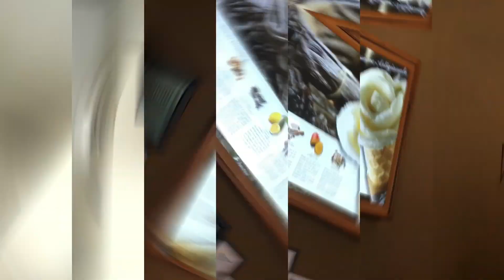Vlog 28 - We went to Europe to have breakfast !!!!!!!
Finding good places to eat out with family is a challenge specially when everyone has such different tastes in food. This place was a jackpot find with good food and great atmosphere and literally a place out of Europe.